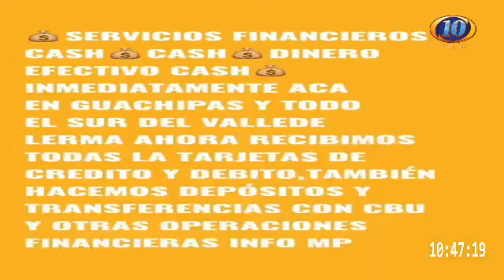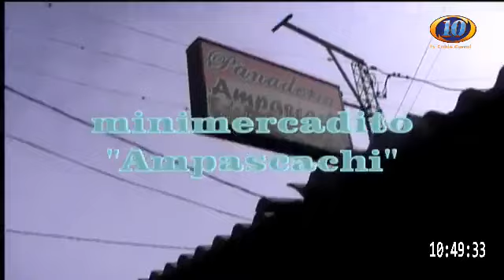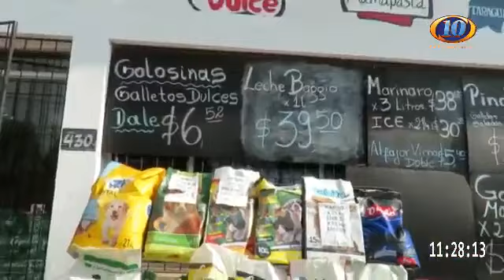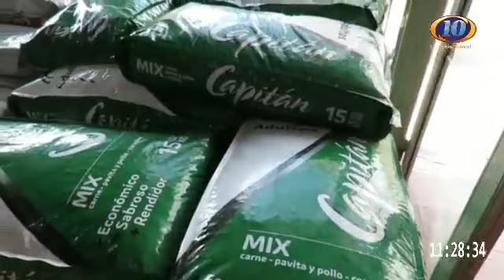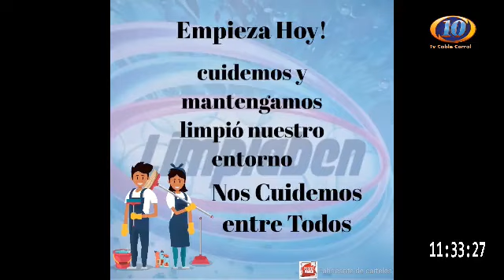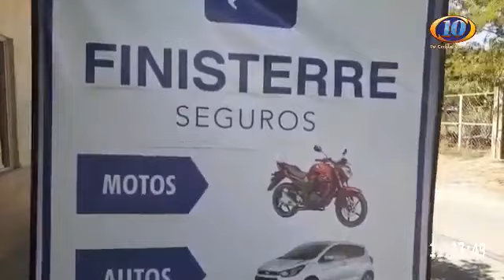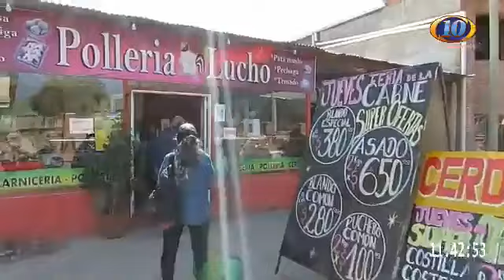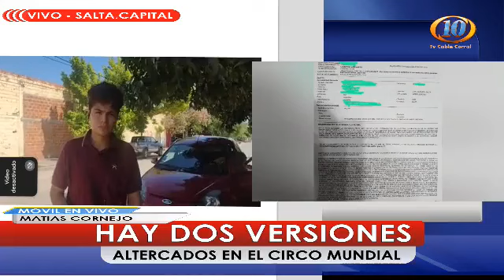Sea quien sea